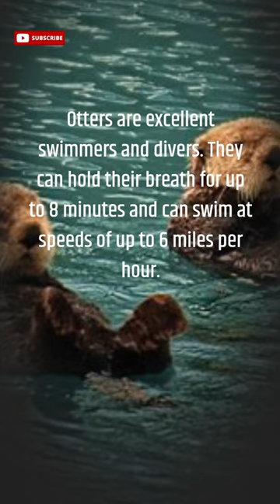Otters: The Cutest River Dwellers!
Otters are semi-aquatic mammals that live in freshwater habitats around the world. There are 13 different species of otters, ranging in size from the tiny Asian small-clawed otter, which weighs just 10 pounds, to the giant otter, which can weigh up to 60 pounds. Otters are excellent swimmers and divers. They can hold their breath for up to 8 minutes and can swim at speeds of up to 6 miles per hour. Otters are carnivores and their diet consists of fish, shellfish, frogs, and small mammals. Otters are very social animals and live in groups of up to 12 individuals. Otters are playful and intelligent animals and have been known to use tools, such as rocks, to open shellfish. Otters are an important part of the ecosystem and help to control populations of fish and other aquatic animals. Otters are facing a number of threats, including habitat loss, pollution, and hunting. Otters are considered a vulnerable species by the International Union for Conservation of Nature (IUCN).